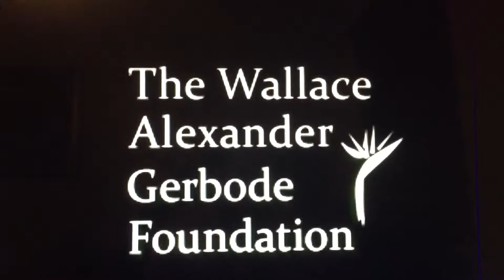Open Pressing Funding